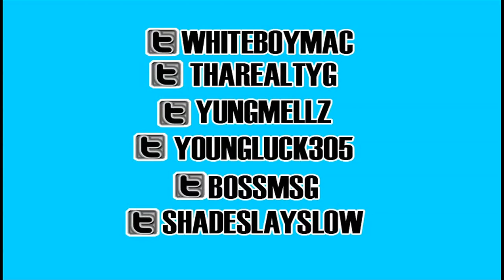T.Y.G-MERCY FT BOSS B DIR.BY MACVISIONS